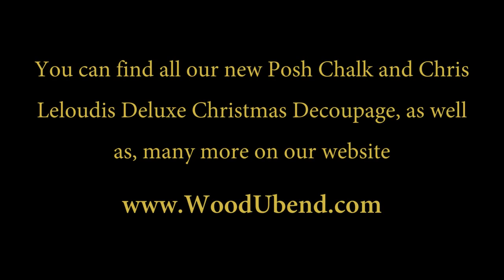Posh Chalk Deluxe Decoupage Christmas 2023Collection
As the holiday season approaches, the art of decoupage takes on a whole new level of sophistication and charm with the Posh Chalk Deluxe Decoupage Christmas 2023 Collection. Crafted to captivate, this collection is a testament to the timeless tradition of decorating with an artistic touch.

Posh Chalk, renowned for its commitment to quality and innovative designs, has outdone itself once again. The Deluxe Decoupage Christmas 2023 Collection is a testament to the fusion of creativity and elegance. It invites us to reimagine the way we decorate for the festive season, elevating the act of adorning our homes to a fine art.

What makes this collection truly extraordinary is the meticulous attention to detail. Each piece is handcrafted with the utmost care and precision, ensuring that it surpasses your expectations. From intricate designs of festive ornaments to exquisite images of winter wonderlands, Posh Chalk's decoupage sheets are a canvas for your imagination.

The Posh Chalk Deluxe Decoupage Christmas 2023 Collection isn't just about aesthetics; it's also about ease and accessibility. Whether you're a seasoned decoupage artist or a beginner eager to explore the craft, the collection offers something for everyone.

One of the standout features of this collection is the quality of the materials. Posh Chalk's decoupage sheets are crafted from premium materials that not only ensure a smooth application but also guarantee durability, so your creations can be cherished for years to come.

But it's not just about crafting individual pieces; it's about creating an immersive experience. The Deluxe Decoupage Christmas 2023 Collection extends to a wide array of items, all designed to bring a unified aesthetic to your festive celebrations.

As the holiday season approaches, the Posh Chalk Deluxe Decoupage Christmas 2023 Collection invites you to embrace the art of decoupage and make your celebrations truly special. It's more than just a collection; it's an opportunity to bring your artistic vision to life and share the magic of the season with your loved ones. So, this holiday season, celebrate with Posh Chalk, and let your creativity shine with the Deluxe Decoupage Christmas 2023 Collection.

Join a multinational business. Be one of our distributors